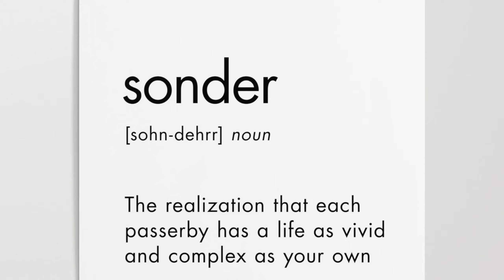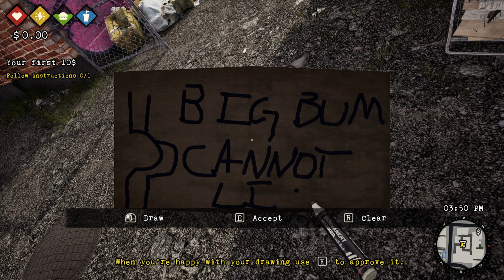BIG BUM | Bum Simulator